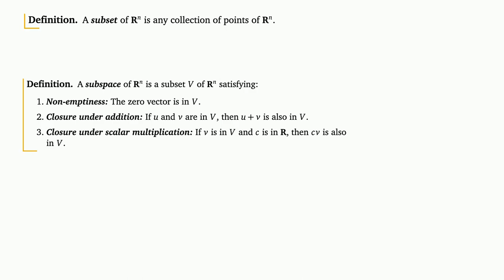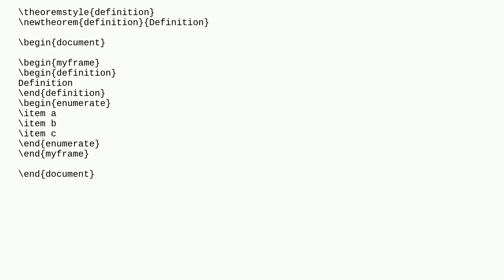How do I make a "definition" template as shown?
A special thanks goes out to the community

  diagrams templates